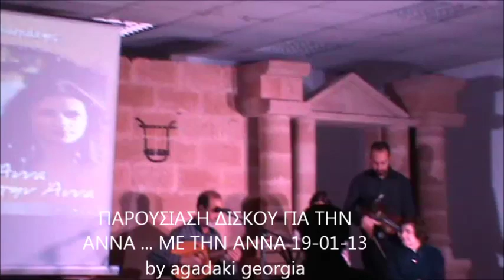NΑ ΤΡΑΓΟΥΔΑΣ ANΑΣΤΑΣΙΑ ΧΑΤΖΗΚΑΛΥΜΝΙΟΥ 19-01-13 by gogoula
ΠΑΡΟΥΣΙΑΣΗ ΔΙΣΚΟΥ ΓΙΑ ΤΗΝ ΑΝΝΑ ... ΜΕ ΤΗΝ ΑΝΝΑ ΣΑΡΡΗ ΚΑΡΑΜΠΕΣΙΝΗ 19-01-13 by gogoula